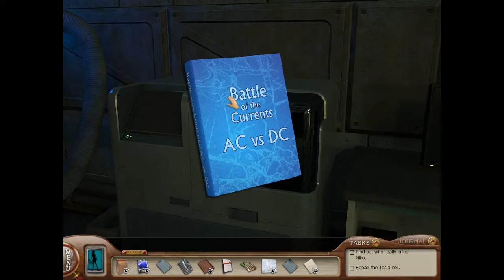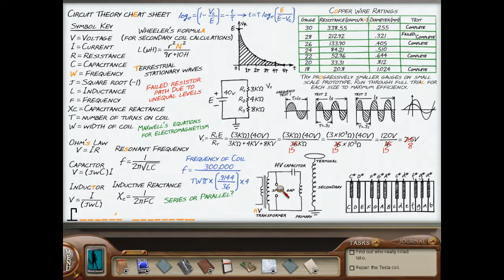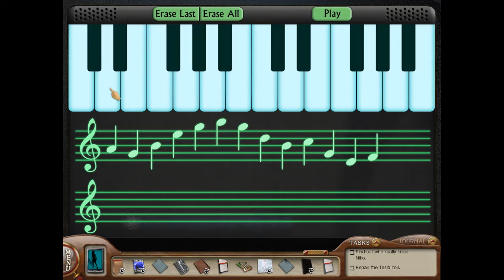Let's Play Nancy Drew: The Deadly Device! [9]: Niko's Compartment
Hey everyone! I'm Dani, and welcome to my series of Nancy Drew playthroughs for Youtube!  I'm open to tips or suggestions, but no spoilers please! :)